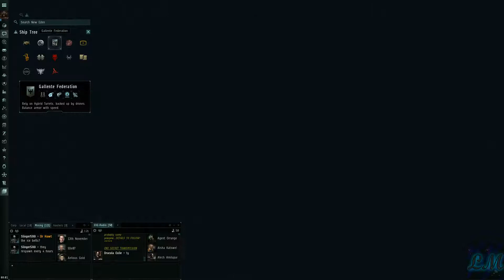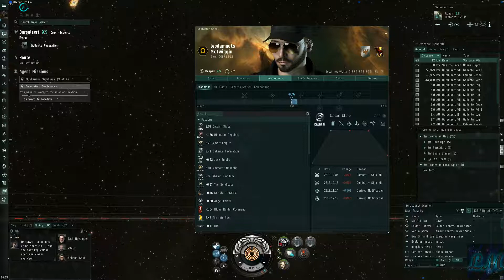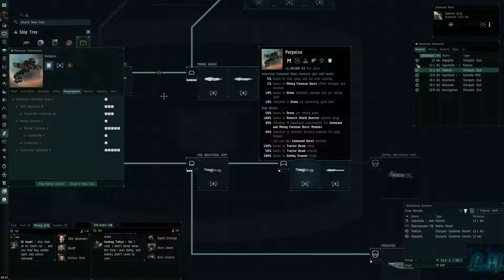EVE Online Vexor Mission Runnin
Well guys I had a video to put up before this explaining how I ended up in Gallente space but sadly the external hard drive I had it and many other videos on ate itself. Long story short I decided to move. And after moving I am now endeavoring to up my rating with my new masters so to speak lol.